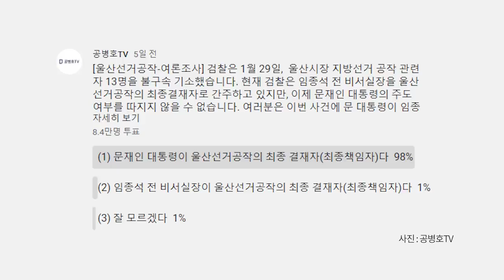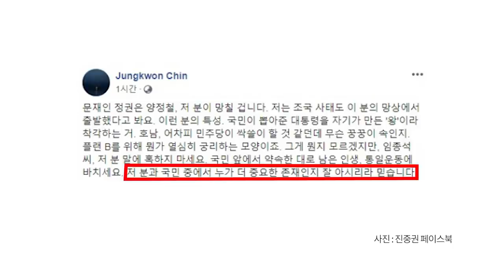건방, 하늘 찌르다 / 임종석, 호남선대위원장 [공병호TV]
건방, 하늘 찌르다 / 임종석, 호남선대위원장
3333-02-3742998 카카오은행 (예금주 : 공병호) / (텔레뱅킹 : 090 & 은행코드 : 90)

참고문헌
1. 양정철 “임종석에 호남 선대위원장 요청…출마는 본인 선택”, 김은빈, 중앙일보, 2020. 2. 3